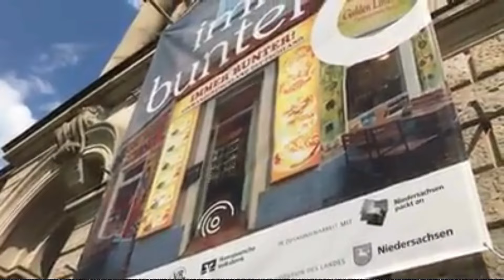# 794 Hannover, Germany 3